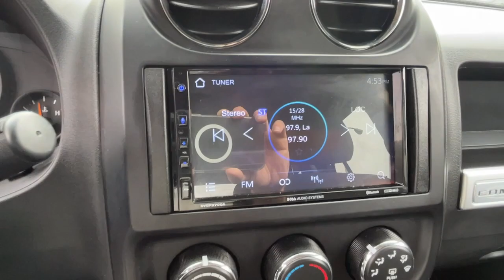2017 Jeep Compass Bronx, New Rochelle, Yonkers, Manhattan, Pelham H8765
Black Clearcoat Used 2017 Jeep Compass Sport available in 3350 Boston Road, Bronx, New York at City World Hyundai. Servicing the Bronx, New Rochelle, Yonkers, Manhattan, Pelham, NY area.

Recent Arrival! 2017 Jeep Compass Sport * HEATED SEATS * BACKUP CAMERA * ALLOY WHEELS * BLUETOOTH. Power Value Group (Automatic Headlamps Body Color Door Handles Body Color Liftgate Applique Illuminated Entry Keyless Entry Power Heated Fold-Away Mirrors Power Windows w/Driver One-Touch and Speed Sensitive Power Locks) Quick Order Package 24L 16 x 7 Aluminum Wheels 17 x 6.5 Aluminum Wheels 4 Speakers 4.12 Axle Ratio ABS brakes Air Conditioning Alloy wheels AM/FM radio: SiriusXM Anti-whiplash front head restraints Audio Jack Input for Mobile Devices Auto-dimming Rear-View mirror Brake assist Bumpers: body-color CD player Driver door bin Driver vanity mirror Dual front impact airbags Dual front side impact airbags Electronic Stability Control Four wheel independent suspension Front anti-roll bar Front Bucket Seats Front Center Armrest w/Storage Front fog lights Front reading lights Hill Start Assist Low tire pressure warning Manufacturers Statement of Origin Occupant sensing airbag Outside temperature display Overhead airbag Passenger door bin Passenger vanity mirror Power steering Premium Cloth Bucket Seats Radio: 130 Rear anti-roll bar Rear window defroster Rear window wiper Roof rack: rails only Speed control Split folding rear seat Spoiler Tachometer Tilt steering wheel Traction control and Variably intermittent wipers.brbrAwards:br  * 2017 KBB.com 10 Most Awarded BrandsbrFor this offer to be valid a copy of this advertisement MUST be presented to sales personnel at beginning of transaction.